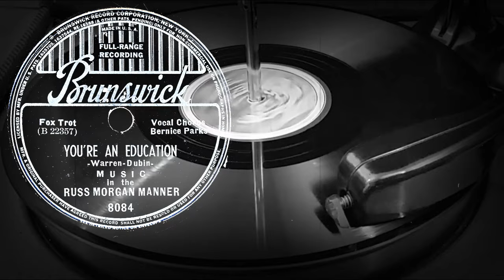YOU'RE AN EDUCATION - MUSIC in the RUSS MORGAN MANNER, Vocal Chorus Bernice Parks (1938)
Поддержка проекта
YOU'RE AN EDUCATION
- Warren-Dubin -
MUSIC in the RUSS MORGAN MANNER
Fox Trot
Vocal Chorus Bernice Parks
Оцифровка грампластинки
BRUNSWICK (США) 1938 год
Выходные данные: 8084  (B 22357)
Гравировка: B 22357